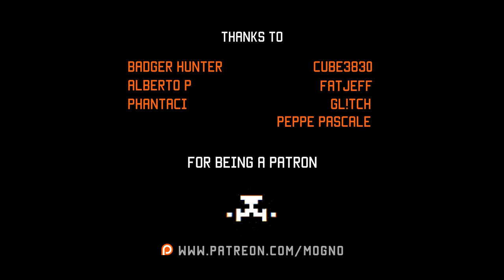VCTF-Suspense (Early Prototype)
A very early prototype of vctf gamemode for UT4. The map design is based on the one from UT3. We intend to use this as a testing ground for the vehicles which are being developed by various community devs independently.

Currently the map only has the prototype version of Manta only which was made by collaboration between myself & Chatouille. Other devs such as Exo, n0niz & Zoh are currently working on Hellbender, Goliath, Raptor, Hoverboard.
Hope to bring standardize all the vehicles & use them in next versions of this map.